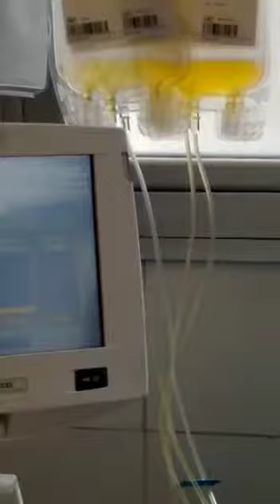Donación de plasma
Este video fue realizado por Carina Staiti para MendoVoz